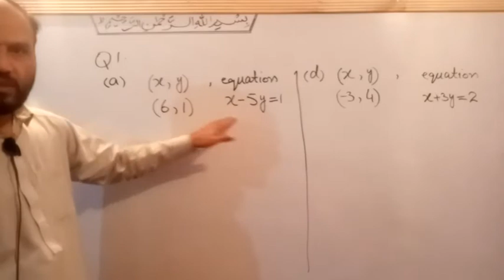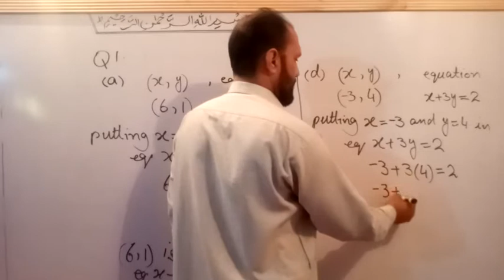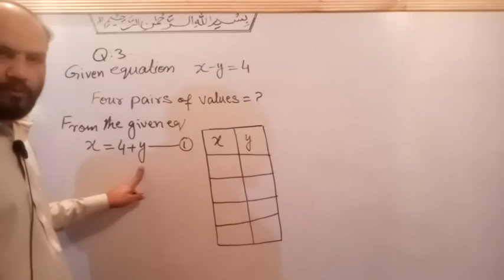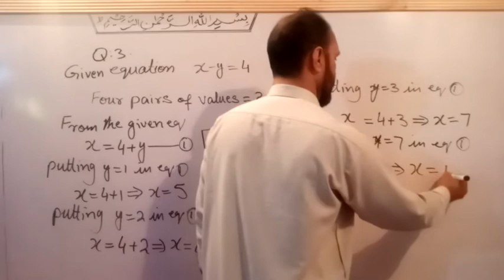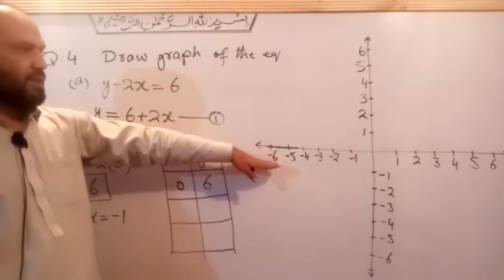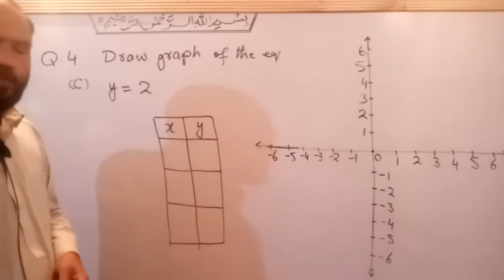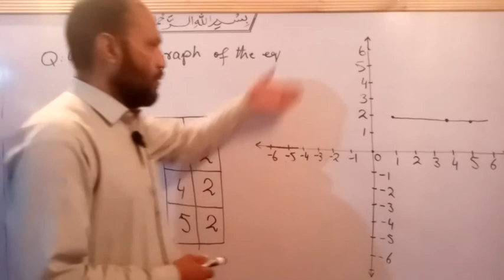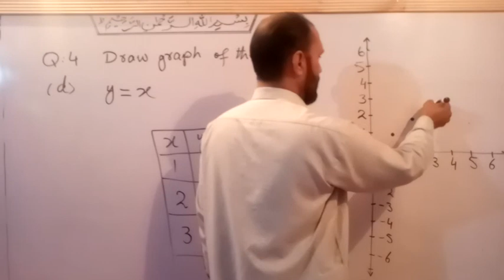Exercise 8.2 , Linear graph of equation , class 9 Maths, Lecture 85 , Maths 9th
physics 10th All videos in this video the students of 9th maths will learn about the solution of exercise questions in unit 8 Linear graphs